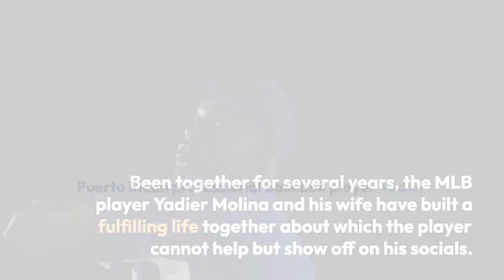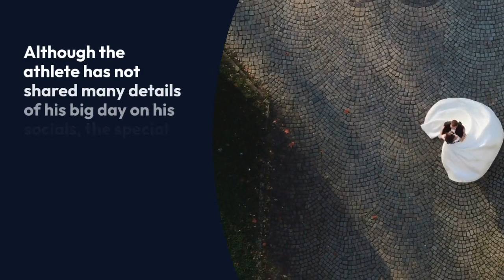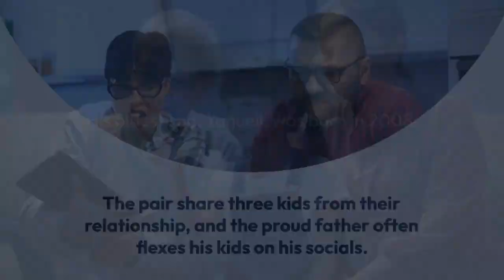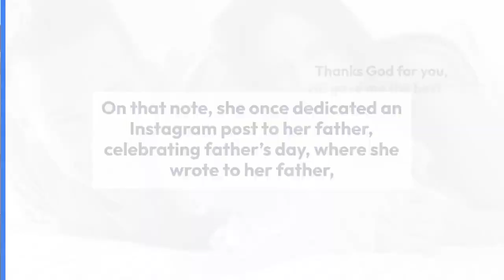Yadier Molina's Lavish Wedding & His Family Life Is Definitely Worth a Look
Puerto Rican professional baseball player Yadier Molina sealing his deal for a lifetime with his high school sweetheart is more than he could ask for happy family life.

While building a family together with three kids, the pair have been relishing their fulfilling bond to date. Although the athlete is not very flashy about his love life on his socials, his wedding photography is available on a website to treat his fans giving all the inside scoop of their lavish wedding.

As a source claims, Yadier and his wife, Wanda Torres, met in high school while the two were attaining Ladislao Martinez High School.

Having fallen in love since high school, the two dated for several years until they tied the knot in 2007. However, judging the fact that their kids also accompanied their wedding as displayed on the website of their wedding photographer, the pair seemed to have remarried.

Although the athlete has not shared many details of his big day on his socials, the special moments of their big day are all treasured on the website of Jose Ruiz Photography.

Each beautifully captured image of their wedding reflects their love for one another. Talking about the wedding attires of the stars of the event, Yadier was dressed in a black and white fit paired with a black bow tie that stood out on his white shirt layered with a matching white coat.